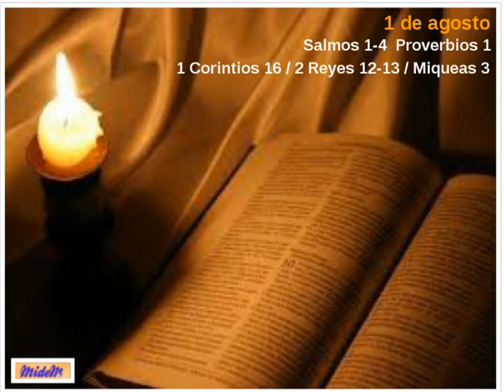La Biblia en todo el año: 1 de agosto